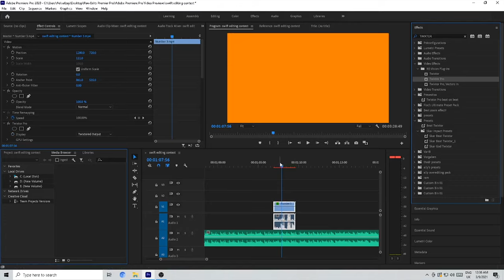HOW TO FIX TWIXTOR ORANGE SCREEN IN PREMIER PRO | EASY FIX